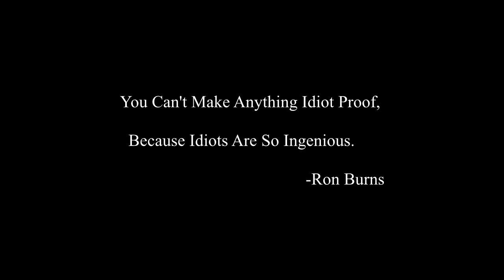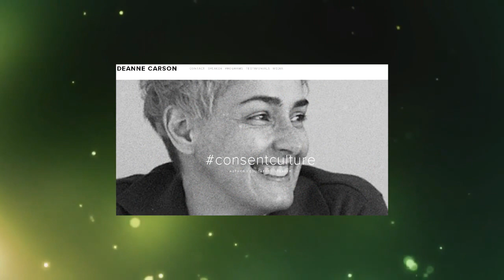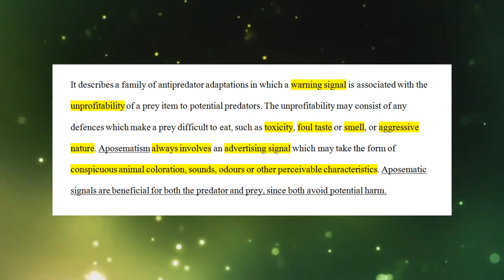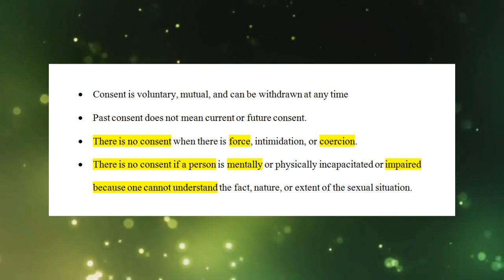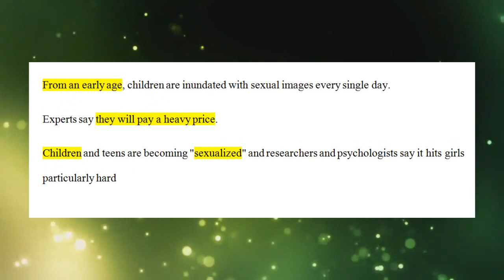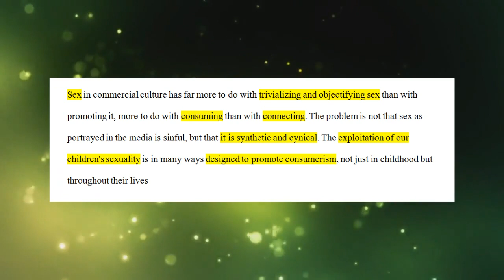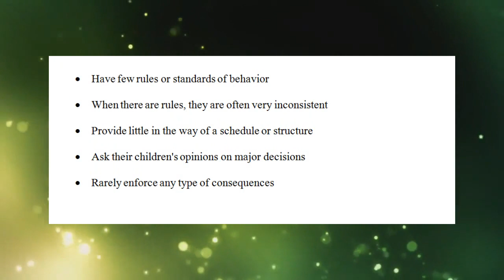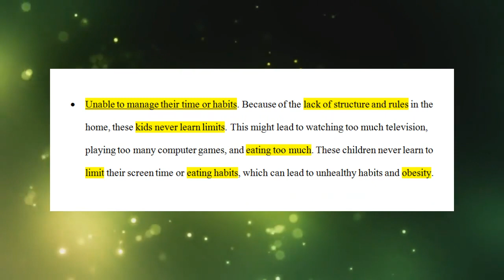Never Go Full Potato: The Deanne Carson Edition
SOURCES

Green Loop
Author Online Web Developers Inc